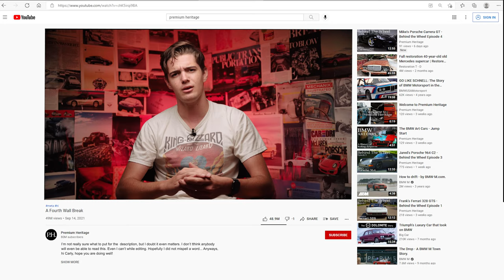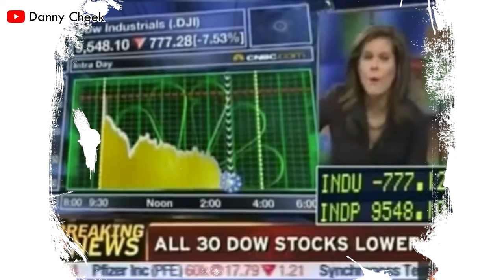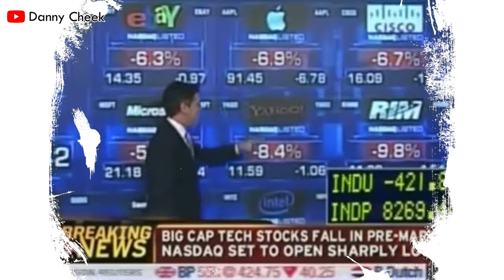We ALMOST Got a V10 Acura NSX...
With the second-generation Acura NSX ending production next December, automotive fans worldwide are left wondering about the future of Honda's future for their everyday supercar. Yet, few know of the true 2nd generation of the NSX... one that began to take shape mere months after the end of the original model's end. With plans for a V10 right in front of the driver, one might wonder the impact this would've had on NSX name and the Acura brand today. And while this spiritual successor never saw the light of day, the name and design would miraculously see life in the Japanese SuperGT series.

Chapters:
0:00 - Intro
1:08 - Back To 2005...
2:03 - The Acura Advanced Sports Car
3:52 - *Cue the 2008 Global Recession
4:17 - A New Purpose?
5:12 - The HSV-010 GT
5:40 - V8 ASMR
6:19 - The End of the HSV
7:09 - Closing

Premium Heritage is an automotive YouTube channel dedicated to showing the more human side of cars. Shining light on the untold stories of the car world, we’re here to give you car culture in its purest form.

Premium Heritage is a channel for all types of automotive enthusiast! We exist to honor car heritage and motorsport!  You don't have be an expert on everything cars to enjoy our videos. Whether you're a JDM guy, MOPAR, or a Porsche purist. We've got you covered! Our goal is to share the love and passion for cars with everyone, and we hope that you enjoy our videos!

Release Schedule:
Tuesdays - Jumpstart/Autobio
Thursdays - Behind the Wheel

Want to work together? Do you have an awesome car with a great story? Do you have a racetrack we can film on?